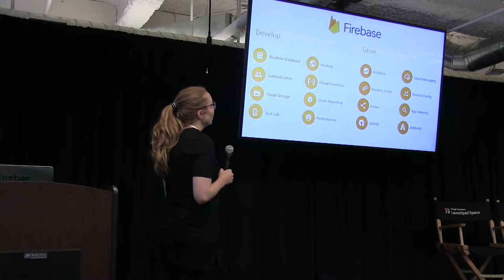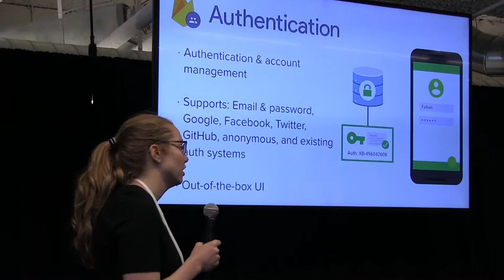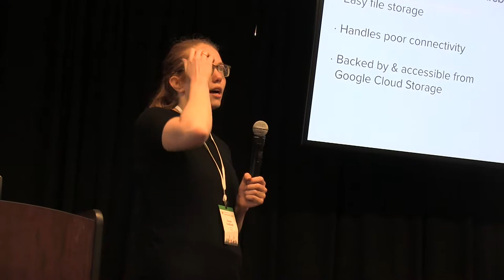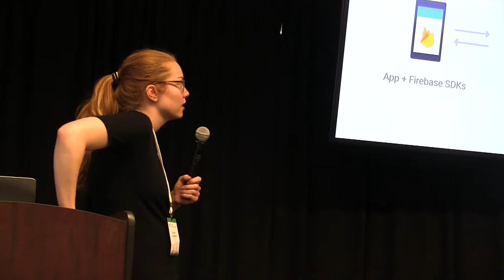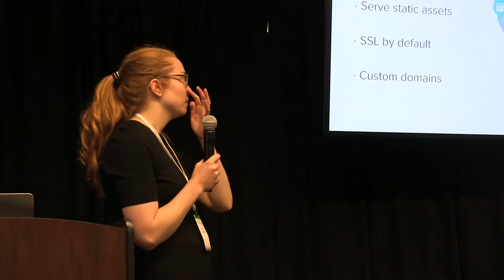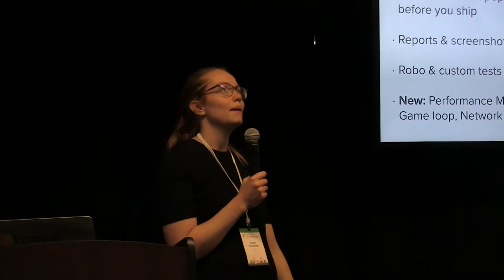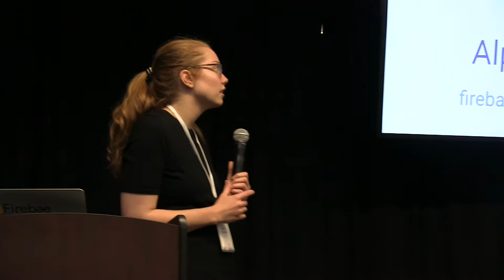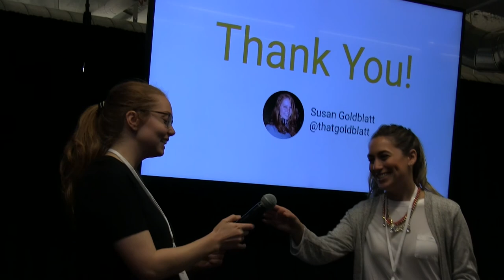Firebase, Susan Goldblatt @thatgolblatt 8 25 2017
Susan Goldblatt @thatgoldblatt
Firebase at
Google Launchpad
301 Howard st
san francisco
8/25/2017